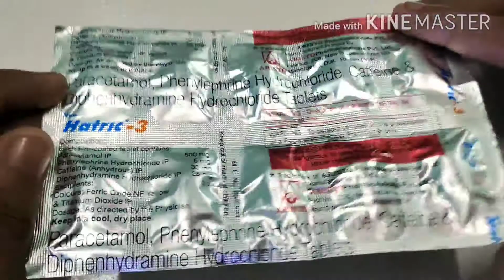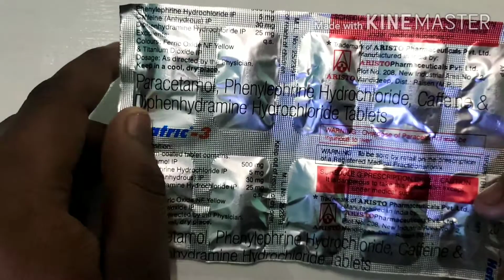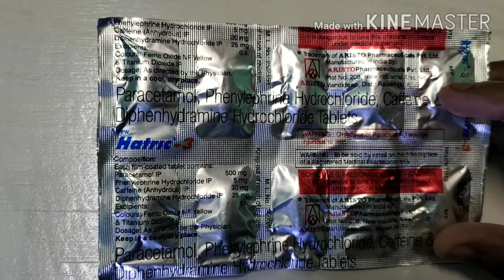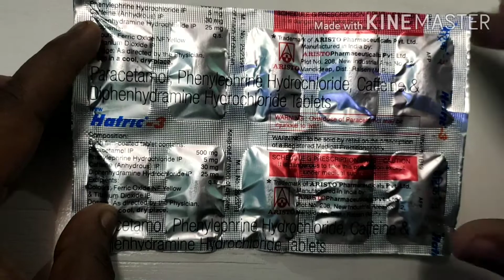Hatric 3 tablet use in hindi (शर्दी, खाशी, बुखार,जुखाम सब को करे काम तमाम)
Dosto kishi vi medicine ke jankari ke liye comment kar sakte hai ya dose ke liye vi

Other. Business ya advertisement ke liye contact kare my whatsapp number .